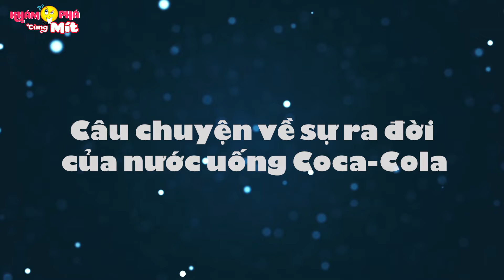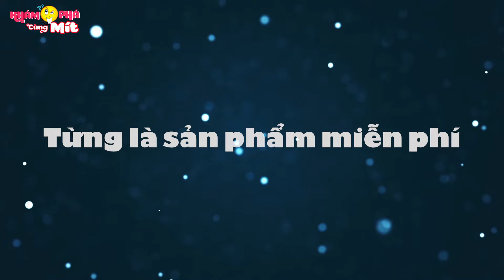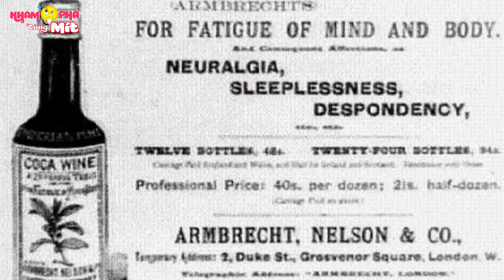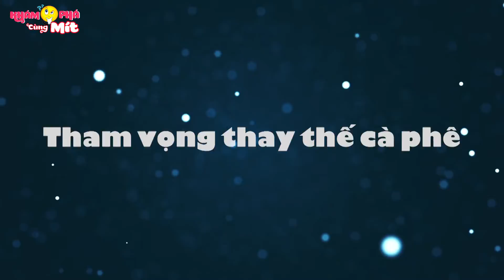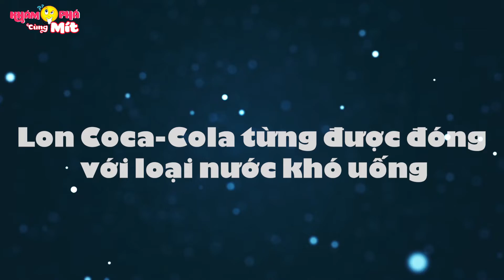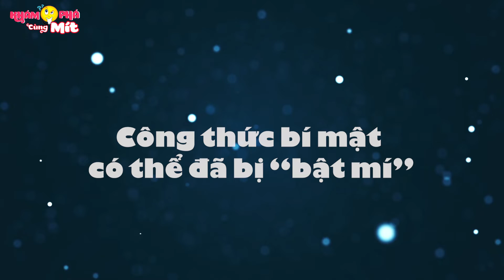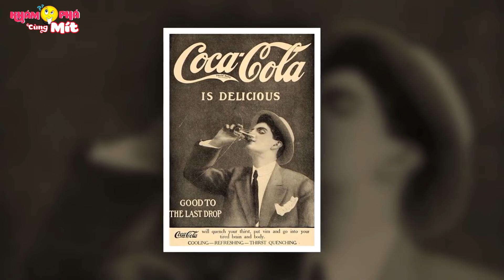10 Sự Thật Thú Vị Về Lịch Sử Phát Triển Của Coca Cola Mà Có Thể Bạn Chưa Từng Biết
Xin chào tất cả các bạn đã quay trở lại với Khám Phá Cùng Mít, Trước khi vào video, các bạn cho Mít hỏi là bạn có thích uống coca cola không? Hãy bình luận xuống phía dưới loài nước uống mà bạn thích nhất nhé! Các bạn thân mến, Coca-Cola là thức uống rất quen thuộc với chúng ta, tuy nhiên không phải ai cũng biết được hết sự thật về loại nước uống phổ biến này và những câu chuyện thú vị mà có thể bạn chưa hề nghe tới  đâu nha! Cho nên Mít đã dày công nặn ra chiếc video này các bạn đừng bỏ lỡ nhé!

Video chúng tớ được tổng hợp từ nhiều nguồn khác nhau và sẽ được lên sóng hàng ngày vào 12 giờ và 19 giờ hằng ngày, các bạn cùng đón xem nhé!
À, đừng quên đăng ký Khám Phá Cùng Mít để nhận được nhiều video mới hơn nữa nhé! Cảm ơn và yêu các bạn rất nhiều!

Video trên kênh Khám Phá Cùng Mít sử dụng đúng Chính Sách, luật sở hữu Bản Quyền, Sử Dụng Hợp Lý mà Youtube đưa ra. Nếu có bất kỳ thông tin nào về bản quyền, khiếu nại hay tài trợ quảng cáo, quý khách vui lòng liên hệ qua email: , chúng tôi rất hân hạnh được đón tiếp!